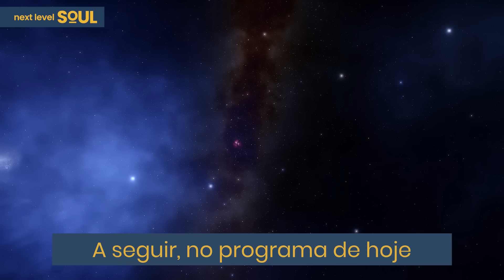MULHER MORRE E Mostra Suas VIDAS PARALELAS! | Ginette Biro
Divinamente conectada, divinamente inspirada. Ginette é uma médium poderosa que é clariaudiente, clarividente, clarissenciente e claricognitiva. Ela pode ouvir, ver, sentir e conhecer informações do espírito e de outras dimensões.

Desde criança, Ginette tem canalizado seres da 4ª à 12ª dimensões, conectando pessoas ao outro lado e trazendo mensagens para inspirar e informar nosso mundo.

Ginette tem muitos guias espirituais, mestres ascensos e seres que a estão orientando para apoiar o planeta em sua ascensão. Além desses dons notáveis, ela passou um tempo com a alma no outro lado por meio de uma experiência de quase morte. Isso permitiu que ela visse e entendesse como o nosso projeto de vida e a jornada da alma realmente funcionam.

Ginette fez a travessia de ida e volta e agora tem uma visão única para orientar outras pessoas em seu caminho de vida. Ela se dedica a usar esse conhecimento para apoiar as pessoas em suas próprias jornadas.

Antes de seguir uma carreira usando seus dons espirituais, Ginette se dedicou à ciência, obtendo um bacharelado em cinesiologia e um diploma em medicina esportiva, e trabalhou como cinesiologista. Ela também é uma cantora e musicista talentosa, apresentando-se internacionalmente para as forças armadas canadenses. Depois de viajar para o Afeganistão, a Europa, o Polo Norte e os Emirados Árabes Unidos, Ginette recebeu o Prêmio Humanitário do Ano em 2009 do BC Country Music Awards por seu trabalho.

Carismática, calorosa e compreensível, Ginette consegue abordar tópicos difíceis e esotéricos e explicá-los de uma maneira fácil de entender. Ela pode responder às perguntas que inspiram, assombram, hipnotizam e intrigam e usar seu acesso ao outro mundo para expandir a percepção da vida aqui na Terra. Ginette é uma contadora de histórias divertida e mágica e está destinada a se tornar uma das grandes líderes espirituais femininas de nosso tempo.

Por favor, aproveite minha conversa com Ginette Biro.